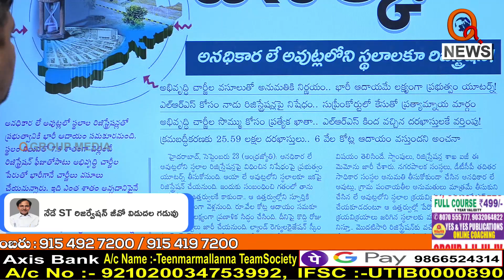దేశంలో 2లక్షల జిల్లాలున్నయంటా...|| TeenmarMallanna || QNews || QNewsHD